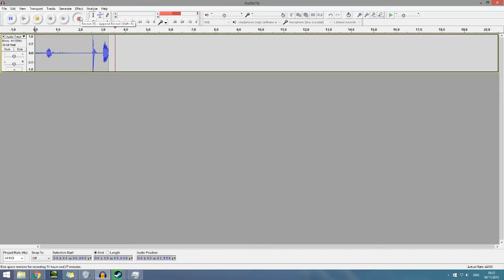Fallout 4 #1 | New Beginnings (Character Creation)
In this video I play Fallout 4, the first episode in a world of adventure.